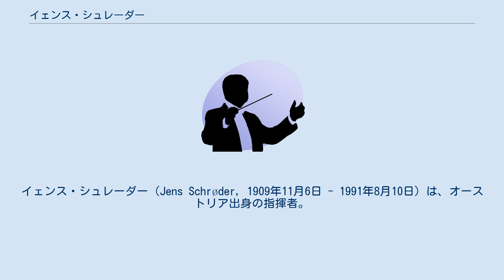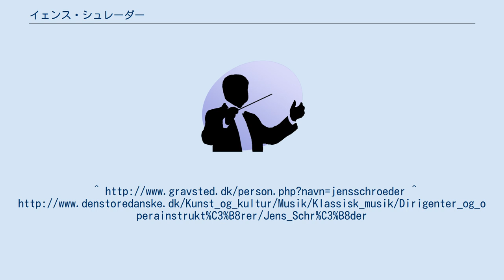イェンス・シュレーダー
シレジア・ドイツ系オーストリア人
ビェルスコ＝ビャワ出身の人物
イェンス・シュレーダー（Jens Schrøder, 1909年11月6日 - 1991年8月10日）は、オーストリア出身の指揮者。
 オーストリア＝ハンガリー帝国領シュレージエンのビーリッツの生まれ。
1927年にプラハに留学してニコライ・マルコに指揮法を学び、ウィーンやパリ等に遊学した。
1934年にデンマーク放送交響楽団に客演して指揮活動を始め、1943年にオールボー市管弦楽団（後にオールボー交響楽団）を創設して1979年まで首席指揮者を務めた。
その後は、国内はもとよりノルウェー、スウェーデン、イギリス、ポーランド、オランダ、アメリカ合衆国等の各国のオーケストラに客演した。
1968年からは、ニコライ・マルコ国際指揮者コンクールの審査員を務めていた。
 オールボーにて死去した。